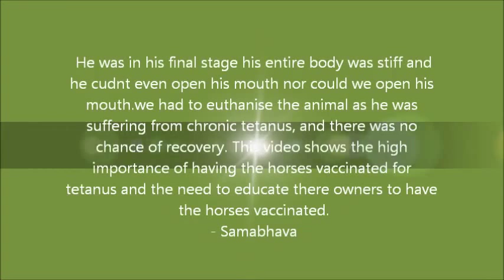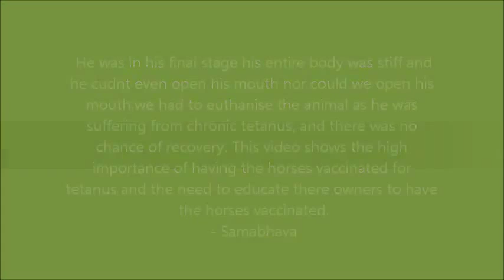Case of Chronic tetanus.